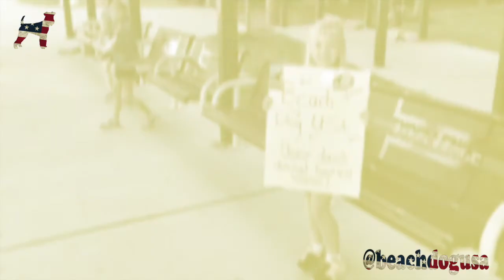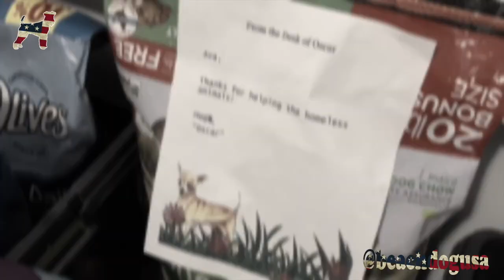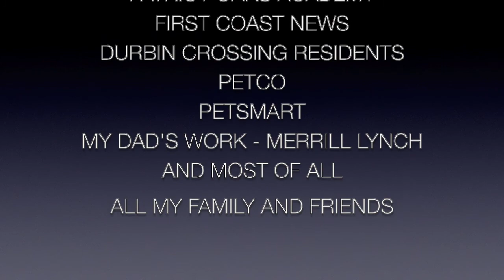Beach Dog USA - 2018 year in review.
Videos of Ava volunteering at Clay County Animal Services for her blog @beachdogusa.

@beachdogusa on Facebook / Instagram / Twitter